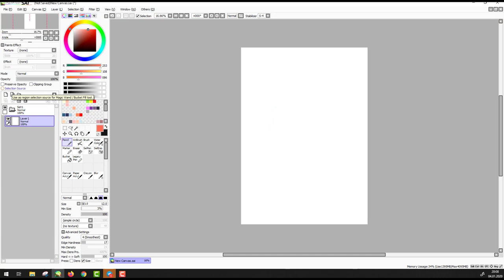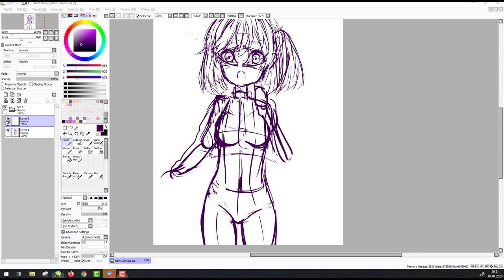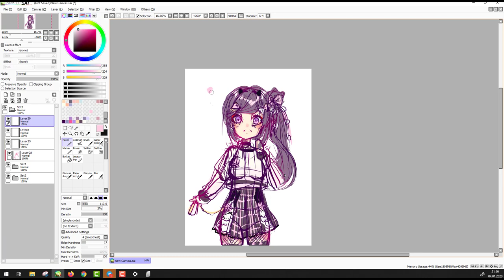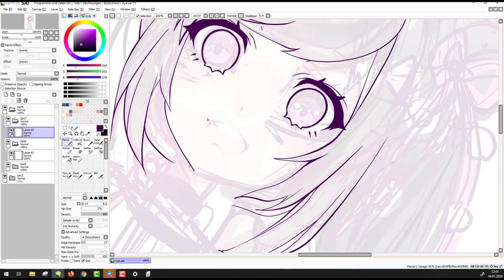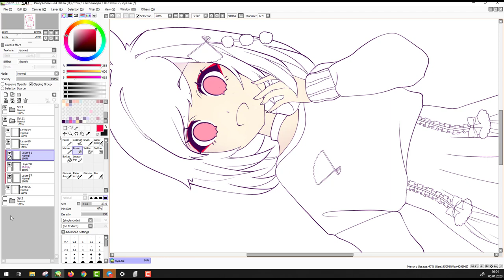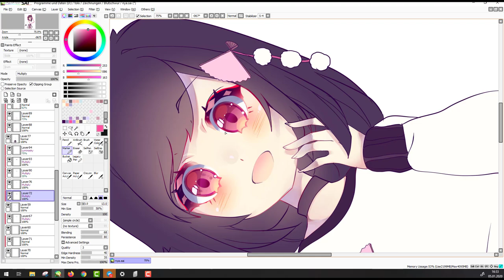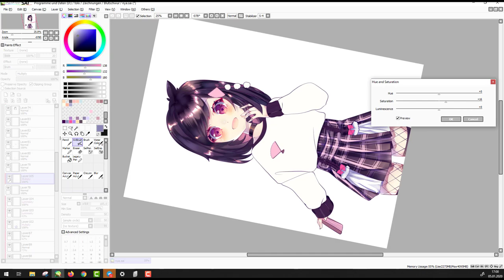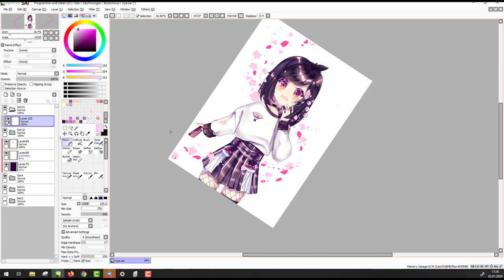Moe Moe | Timelapse | Painttool Sai 🎀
After a long Time! A new Illustration 😃

🍩Social Media🍩

🎀Music Credits🎀